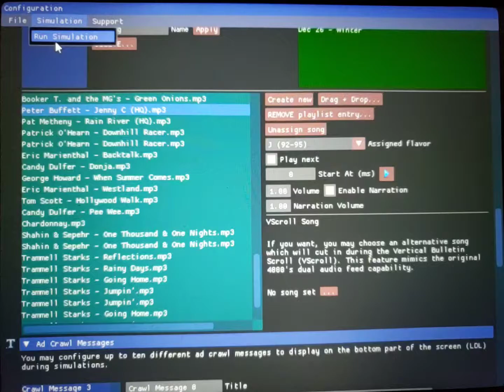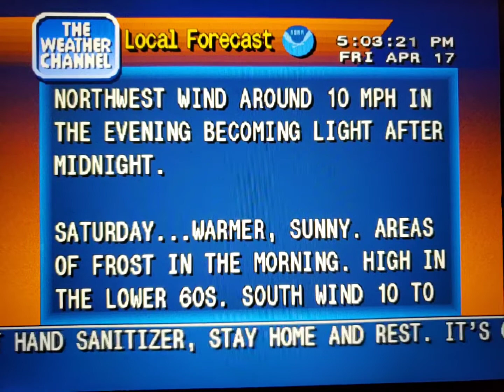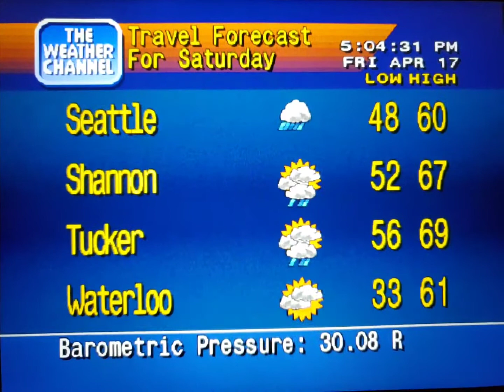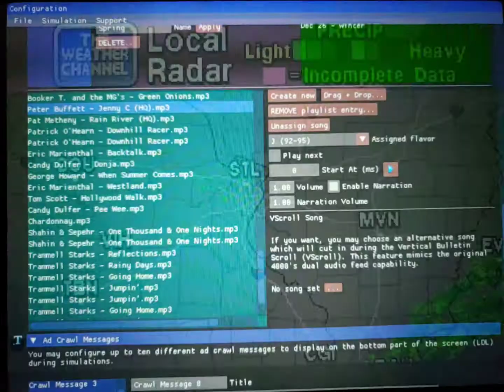WeatherStar 4000 Simulator Apr. 17, 2020(12)